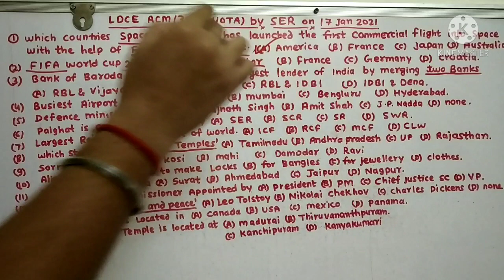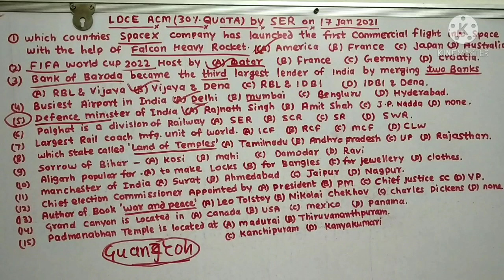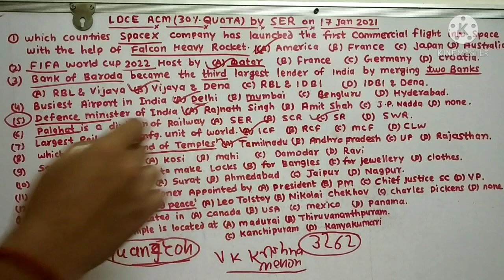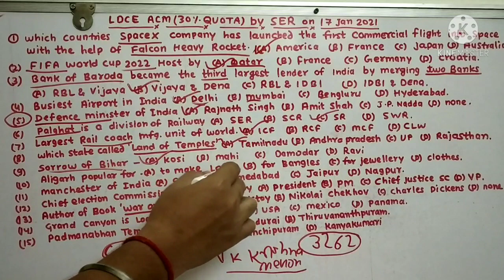LDCE ACM(30%QUOTA by SER on Date 17/01/2021@railwaypartner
in this video we will see the questions asked in LDCE ACM(30%QUOTA by SER on Date 17/01/2021 for the post Assistant commercial manager...in this section GK Section will be discussed with elaborate explanation.